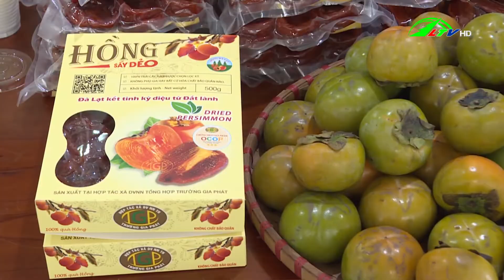Kết nối giao thương Lâm Đồng - Thành phố Hồ Chí Minh